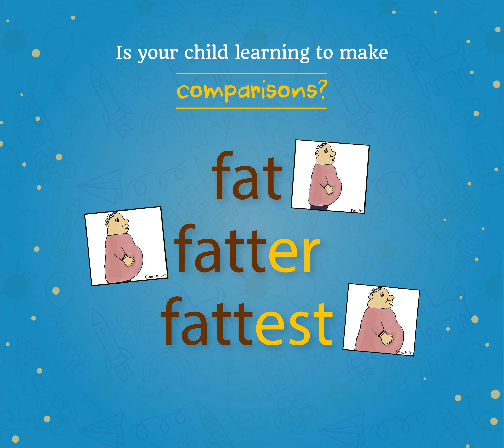Est er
Big, bigger, biggest: Degrees of comparison made easy & easier
Teaching aid developed by PRAYATNA

PRAYATNA provides remedial support for children with learning difficulties, trains teachers and parents & publishes innovative teaching aids. The centre has branches in Bangalore & Chennai.